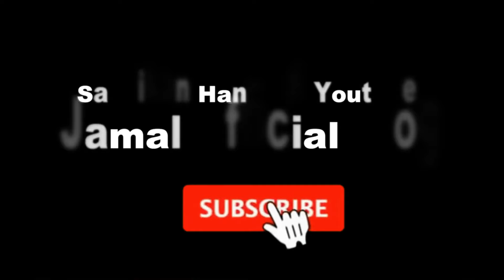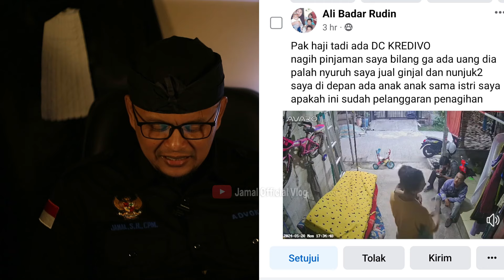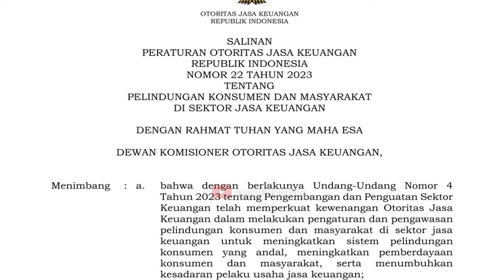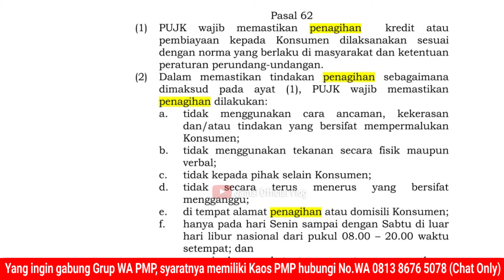VIRAL‼️Penagih Kredivo Ribut Dengan Nasabah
Penagih Kredivo Ribut Dengan Nasabah
Rekaman CCTV saat terjadi ketegangan antara DC Kredivo dengan nasabah saat penagihan. Bagaimana ketegangan tersebut terjadi dan bagaimana endingnya..?? Simak videonya semoga bermanfaat.